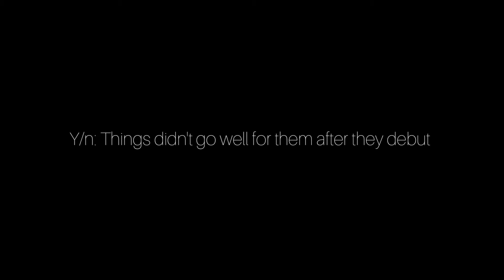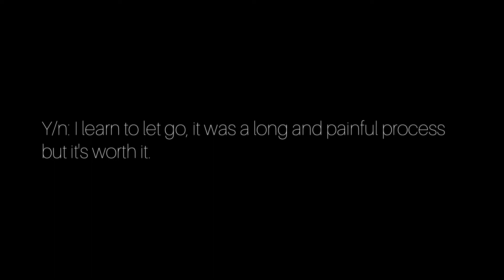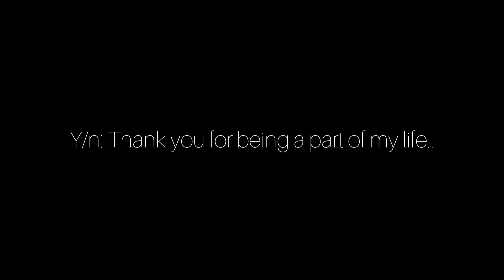Jimin Imagine- Letting Go